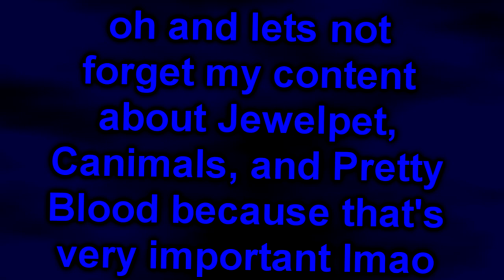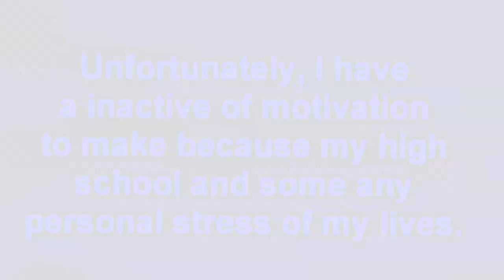sorry excuse for my channel trailer